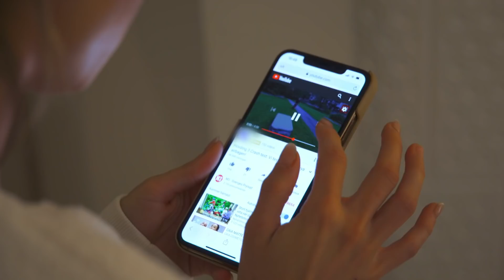Wahlgrens värld | Bianca Ingrosso litar inte riktigt på high-tech cykelhjälmen | discovery+ Sverige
Bianca fick med en väldigt finurlig cykelhjälm som blåses upp likt en airbag om man ramlar. Men hur vet man att den verkligen fungerar?